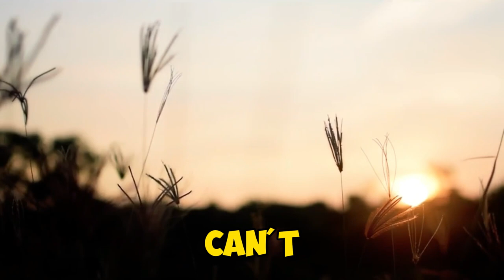Embracing Wisdom : The Passing Parade of Aged Man’s Reflections 🇦🇺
1. SelfLove PersonalGrowth LifeLessons LifeWisdom PeaceOverPerfection Wisdom PositiveVibes Happiness EmbraceYourself RelationshipAdvice Mindfulness AgeIsJustANumber HappinessJournay Continuous Growth